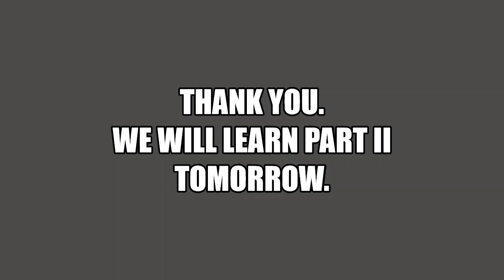Meenakshi Ma'am TOPIC:- DIAGNOSTIC ASSESSMENT OF PREGNANCY. PART I:- ULTRA SONIC DATED:- 01.06.2020